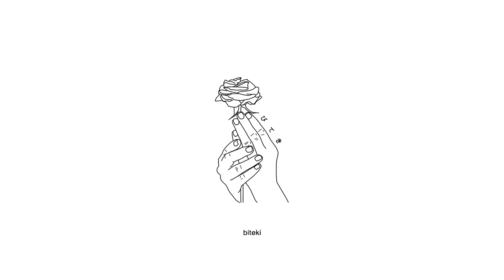nicoteen ninyo - beautiful in my tail lights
Produced by rizi.